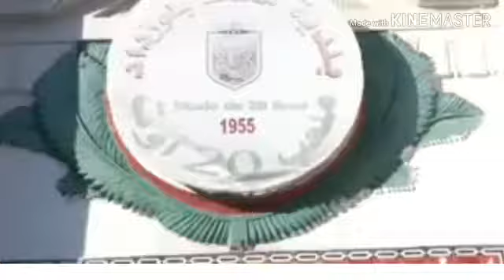تفاصيل مأساة الطفل عبد الرحمن الذي سقطت عليه بوابة ملعب 20 أوت..😞🇩🇿🇩🇿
شهود عيان يروون تفاصيل مأساة الطفل عبد الرحمن الذي سقطت عليه بوابة ملعب 20 أوت

 اغتيال الدكتور العربي  حسن رميا بالرصاص في تيزي زوز.😞
أراد فعل الخير ’’ فكافؤوه ’’ بالقتل..

✅شقيقة الضحية شروق : "سولكينغ عزانا فالتيليفون.. لكن لازم يجي ويعزي عائلات كل الضحايا المتوفيين ويوقف معاهم"
شقيقة  "شروق" الضحية المتوفاة بحفل "سولكينغ" تحكي تفاصيل وفاة أختها

شاهدة على الكارثة: سولكينغ غير مسؤول عن وفاة أختي "شروق".. وهوما اللي ما فتحوش الأبواب"

Concert du Soolking en Algérie 🇩🇿
مباشر l حفل سولكينغ في الجزائر 🇩🇿🎶

soolking esperance,
soolking youv,
soolking 2018,
soolking مترجم,
soolking 2020,
soolking chica,
soolking mami,
soolking live,
soolking يرقص,
soolking يمثل,
soolking يغني في لبنان,
soolking يرد على فوبيا,
soolking يعتذر,
soolking يغني في بيروت,

soolking ولاد البهجة مترجمة,
soolking ومامي,
soolking ون بيس,
soolking ويلي ويلي,
soolking وهاري,
soolking وزوجته,
soolking ولاد الحلال,
soolking هاراي,
soolking هاري,
soolking ها رايي,
soolking هذا هيب هوب,
soolking هذا راب قتال,
من هو soolking,
رنة هاتف soolking,
رنات هاتف soolking,
رقم هاتف soolking,
رنة هاتف soolking rockstar,
i soolking,
soolking نغمة,
soolking نكارة العشرة,
soolking نخاف عليك يا بلادي,
soolking نطق,
soolking نص نص,
soolking نخاف عليك,
soolking نانانا,
soolking نبقى وحدي نورمال,
soolking نوميديا,
zemer soolking نطق,
soolking مترجمة,
soolking مترجمة للعربية,
soolking مكتوبة,
soolking مامي,
soolking ماسوني,
soolking ميلانو,
soolking مقابلة,
soolking من هو,
soolking مع دورا,
l soolking,
soolking ليلى,